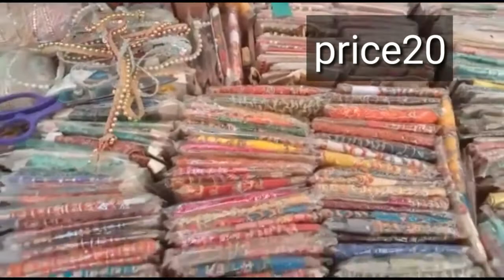Jumma Bazar Karachi/ Baldia town Jumma Bazar slippers cloth different item cheap price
.dosto is video Karachi ka sabse Sasta Bazar Jo ke Jumma Bazar ke naam se famous hai yah Jumma Bazaar Karachi Baldia town main hai is market mein slippers spices cosmetics clothes pant shirt bartan ladies gents donon ke Saman | products ke price Maloom Kiye Hain